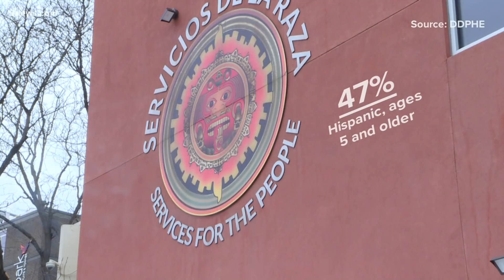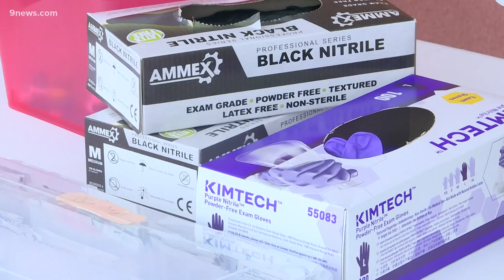Despite drop in COVID-19 cases, groups continue to push for vaccinations among Latinos in Denver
When Anthony Lopez was driving with his daughter, he passed by a familiar building to him: Servicios De La Raza.

"And I know it’s a community thing, you know. Lot of positive things happen here," he said.

This time, he saw a giant sign on the fence outside signaling free COVID-19 vaccines were being provided.

Lopez and his daughter had not received a single dose yet.

“Probably just a little stubbornness… a lot. Wasn’t sure about it, you know all the hearsay and what not. Miss the facts (of) what’s really going on. But you know what? It’s just a shot. Anything’s gonna be beneficial," he said. “I guess sometimes we just gotta quit being old and stubborn and gotta keep an open mind and you know – world ain't gonna wait for us – gotta change with it or get left behind."

A free vaccine clinic outside of Servicios De La Raza is nothing new, as it's been their main strategy of helping vaccinate Coloradans for months, with a particular focus on the Latino community.

The Lopezes got the Pfizer vaccine, but few showed up for the clinic throughout several hours of operation Saturday.

It's a downward trend that Servicios De La Raza's Dr. Ricardo Gonzalez Fisher said is becoming more common.

9NEWS (KUSA) is located in Denver, Colorado.